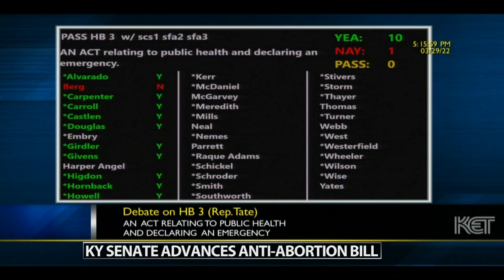Kentucky legislators pass abortion bill as session winds down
Abortion opponents added a proposed 15-week abortion ban to House Bill 3, regulating the dispensing of abortion pills, as Kentucky's legislature moved closer Tuesday to imposing its latest round of restrictions on the procedure.

The bill is on its way to Gov. Beshear's desk after the House concurred the Senate's final recommendation.